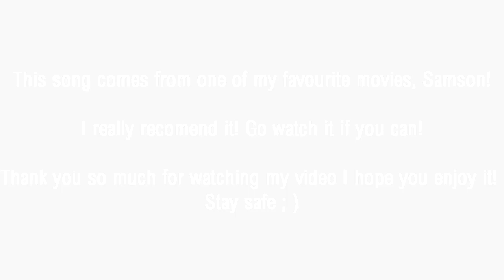Samson - The Cloud Music "Home" (LIVE PERFORMANCE)- (Drum Cover)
This video is recorded with one overhead mic with a little bit of compression and EQ.

The drum kit that I used was:

Pearl Roadshow 10" Tom

Pearl Roadshow 14" Floor Tom

Pearl Export Series 14" Snare

Ludwig 22" Kick Drum

My cymbals:

14" Paiste Signature Precision Hi - Hats

16" Paiste 101 Brass Crash

20" Sabian SBR ride